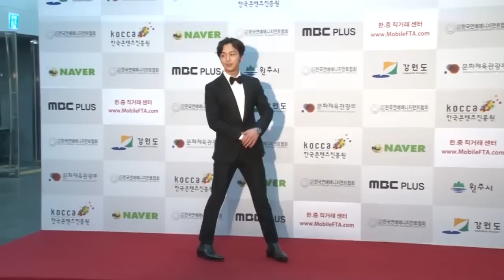20151128 - Lee Joon - 2015 APAN Star Awards red carpet